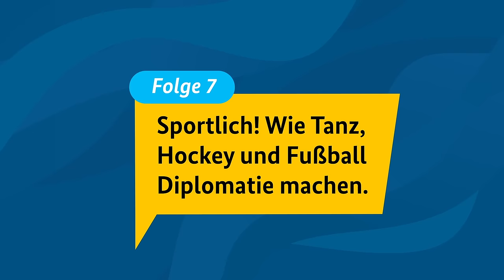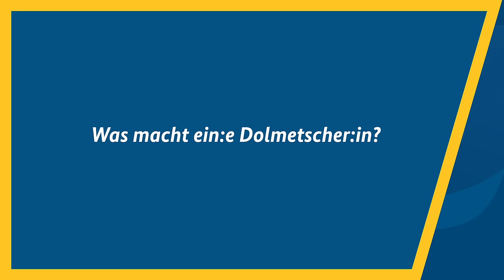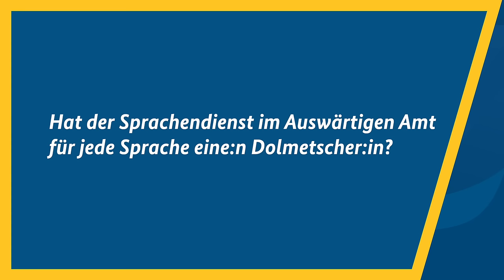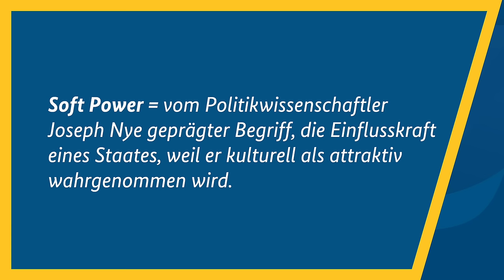Sport und Diplomatie – Welchen Beitrag leistet Sport zur Außenpolitik?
Was haben Sport und Außenpolitik gemeinsam? Sportprojekte helfen Menschen zusammenzubringen - oft über ideologische Grenzen hinweg. Sport kann zur Integration und Friedensförderung beitragen und spielt aber auch eine wichtige Rolle bei der internationalen Wahrnehmung von Ländern - z.B. als Austragungsort oder als Heimat von besonders erfolgreichen Sportler*innen.

👉 Hatice Schmidt hat zu diesem Thema mit unseren Kollegen Peter Kettner und Michael Lauer gesprochen, die im Bereich Auswärtige Kultur- und Bildungspolitik sowie Internationale Zusammenarbeit im Sport arbeiten. In der neuen Folge 'Diplomatie im Dialog' wird es auf jeden Fall sportlich ⚽🤸‍♀️🏒